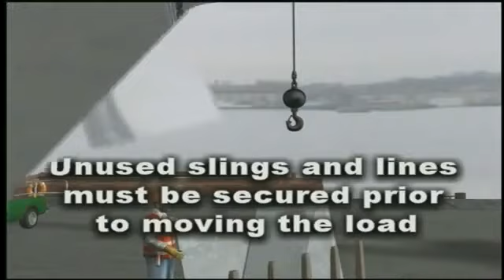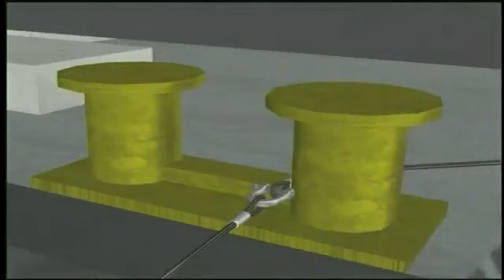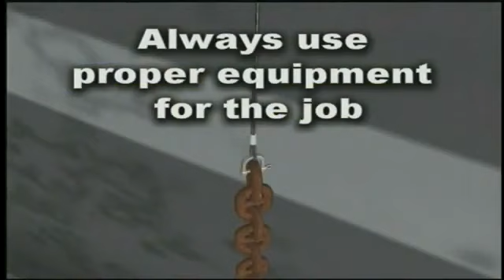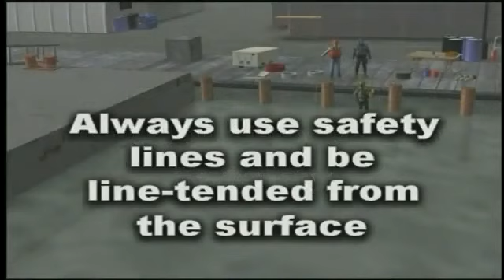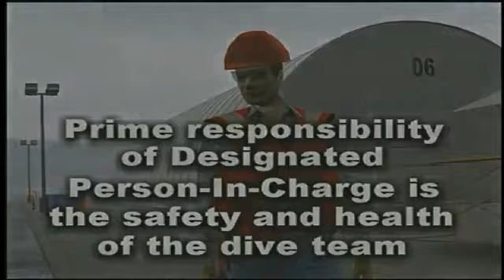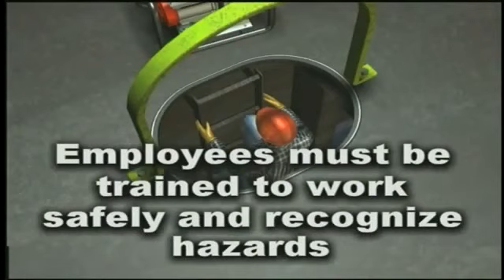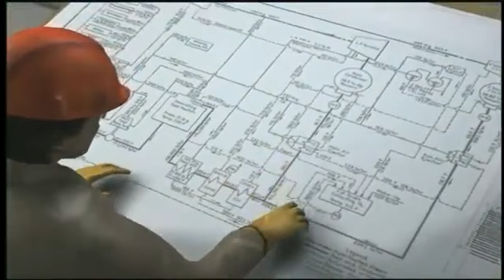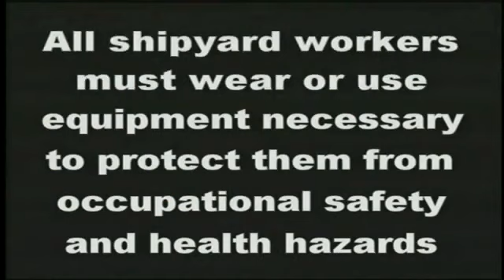Accident Investigation ! Incident Investigation ! Accident & Incident Investigation Report & Process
accident investigation safety training video,accident investigation in hindi,accident investigation techniques,accident investigation procedure,incident investigation root cause analysis training,incident investigation steps,incident investigation training videos,incident investigation process,incident investigation interview techniques,role of an ehs officer in accident/incident investigation,how to make accident investigation report,who will do accident investigation